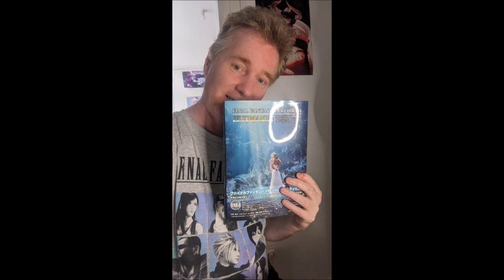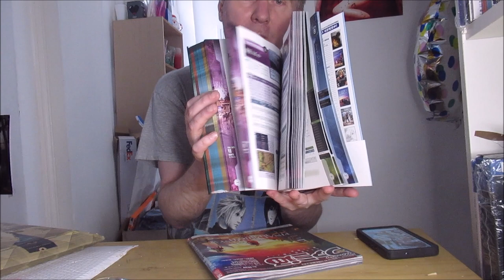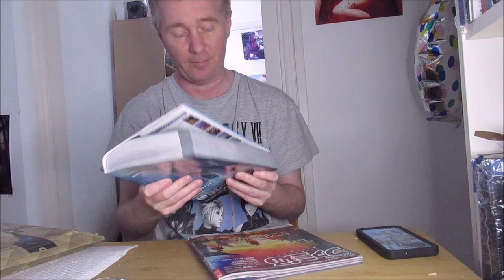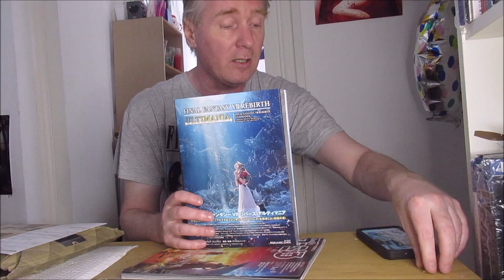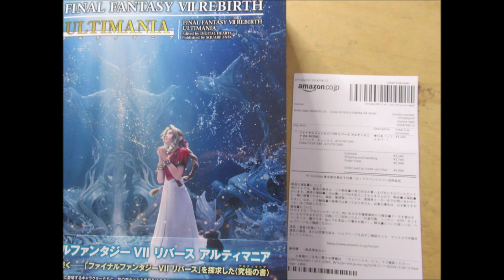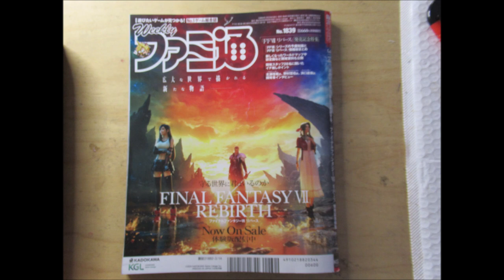Unboxing ouverture Final Fantasy VII rebirth Ultimania BOOK et Famitsu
ouverture et presentatop,des livres guides et magazine
de finalfantasyviirebirth recu le 15 avril

(c)Square enix   all rights,
(c)Digitals hearts